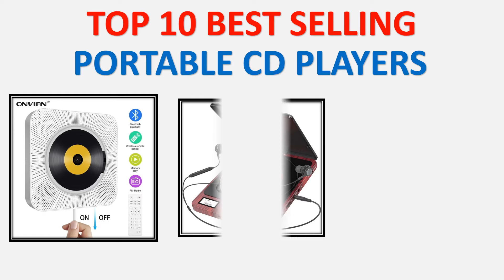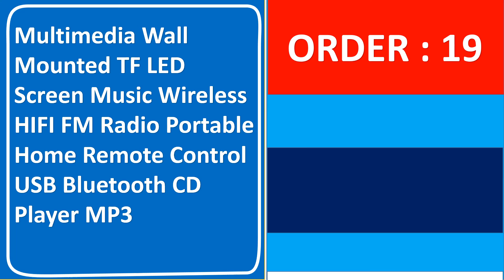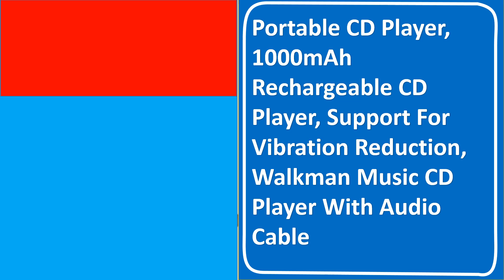Top 10 Best Selling Portable CD Players in 2021 on AliExpress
Top 10 Best Selling Portable CD Players in 2021 on AliExpress. 200 Best Portable CD Players in AliExpress

01. Onvian Wall Mounted CD Player Surround Sound FM Radio Bluetooth USB MP3 Disk Portable Music Player Remote Control Stereo Speaker

02. Portable CD Player Double Headphone Version Contact Button Reproductor CD Walkman Rechargeable Shockproof LCD Display

03. KC-909 Portable CD Player With Bluetooth Remote Control Walkman Stereo FM Radio HiFi Music Built-in Speaker Discman Lecteur CD

04. CD Player Retro and Elegant Portable Home Audio Player Optical Fiber Output High-fidelity Lossless Audio Enthusiast CD Player

05. Portable CD Player Wall-Mounted Bluetooth Home Audio USB MP3 Music Player Remote Control Surround Sound FM Radio Stereo Speaker

06. HOTT CD903TF Portable CD Player, Player with Headphones, BT 5.0 Bluetooth, FM Transmitter Function, with LCD Display

07. Portable CD Player with Bluetooth Walk man Player with LCD Display Audio 3.5mm Jack for Gift

08. Portable CD Player Q50 Portable Bluetooth CD Player Mobile Carrying Fetal Education Language Repeater MP3 Bluetooth Speaker

09. Multimedia Wall Mounted TF LED Screen Music Wireless HIFI FM Radio Portable Home Remote Control USB Bluetooth CD Player MP3

10. Portable CD Player, 1000mAh Rechargeable CD Player, Support For Vibration Reduction, Walkman Music CD Player With Audio Cable